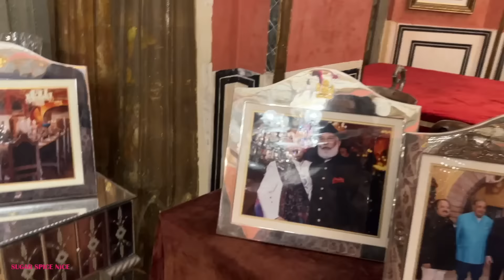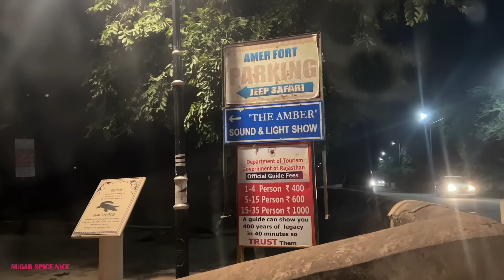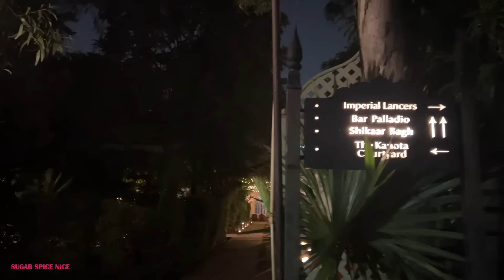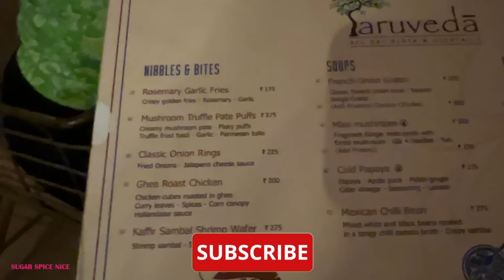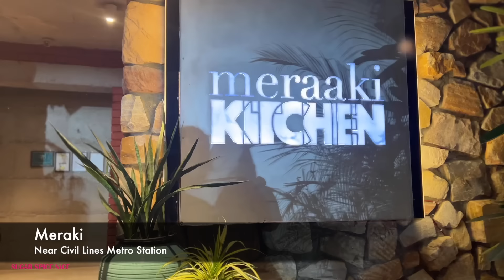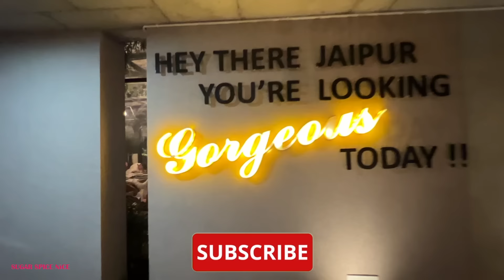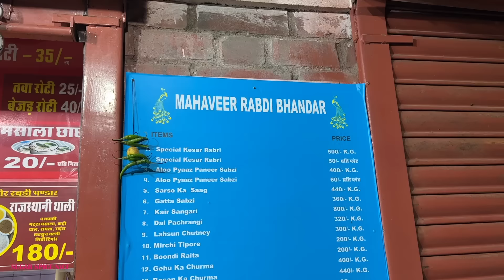BEST of JAIPUR *at night* | Must Visit Restaurants, Street Food & Tourist Places of Jaipur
Sharing the best of Jaipur at night! The night life of Jaipur - not in the quintessential way the word night life is used, but sharing the beauty of pink city in the evening time. Must visit restaurants, street food places and tourist spots that you must visit.
The city of Jaipur has a different charm at night. The sun sets in & the bazaars, streets & shops of Jaipur get more lively with locals as well as tourists. The historic forts, palaces light up & Jaipur begins to shine in their vibrant colours. The Restaurants, cafes, bars, although beautiful in the daylight…they set a different mood at night. Indulge in some very unique experiences like dining under the moonlight, visiting a fort after sunset, enjoying a traditional meal in a Rajasthani village & so much more ONLY in Jaipur.
Let's Capture the beautiful city of JAIPUR after the golden hours…

00:00 Jaipur at night!
00:42 Hawa Mahal
01:18 1135 AD
03:05 Amer Palace
04:17 Bar Palladio
05:17 Townsend
06:09 Meraaki kitchen
07:11 Patrika Gate
08:10 Albert Hall museum
08:33 Masala Chowk
09:02 Statue circle coffee
10:08 City Palace
10:20 Giardino’s
10:46 Chokhi Dhani

LOCATION